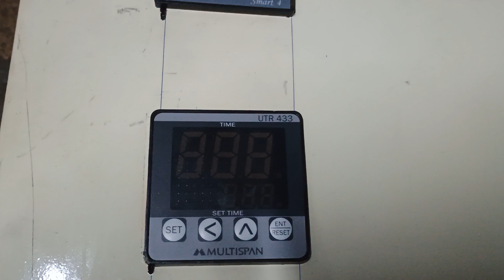pellet stove feeding and temprature control panal 8625052552